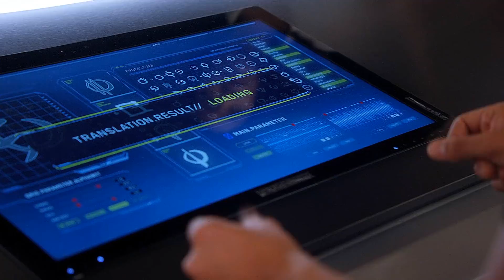The Flash 4x01: Review + Easter Eggs & References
Season 4 of The Flash premiered on Tuesday earlier this week, and of course I thought it was awesome. How awesome was it though? Let's take a look and find out!

Video song: Silent Partner's "Close My Mouth"

Footage and Images Used in This Video Via:
- The Flash
- Samurai Jack
- The Trial of the Flash
- The Flash #181
- Deadpool

Neither myself nor this video are in any way connected to, endorsed by, or have any affiliation with, DC Comics, Warner Bros., or anyone else who created and produced the content shown here. I take NO credit for anything I didn't create.**